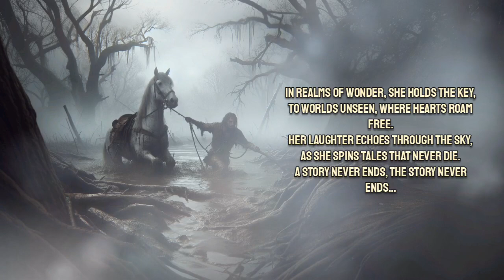The Story Never Ends, 80s synthwave (Suno AI music)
a ode to the never ending story music.